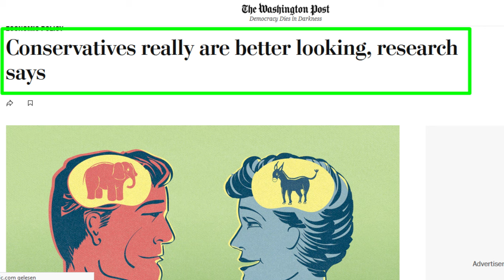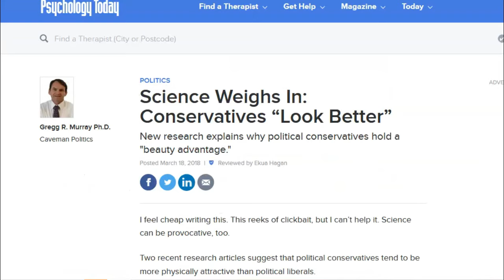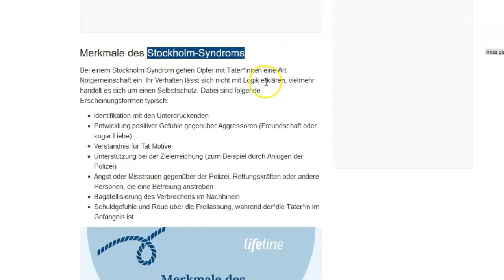Warum sich FRAUEN nach der TRUMP-Wahl den Kopf rasieren!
Nach der Trump-Wahl 2024 entschieden sich viele Frauen aus dem liberalen Milieu die Haare zu rasieren. Viele taten dies nach eigenen Angaben aus „Protest gegen das Patriarchat“. Im Video gehe ich einige psychologische sowie historische Parallelen ein.

NEU HIER?